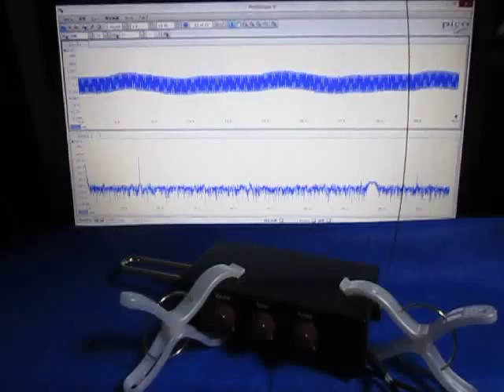超音波（基礎実験・テルミンと超音波テスター） ultrasonic-labo